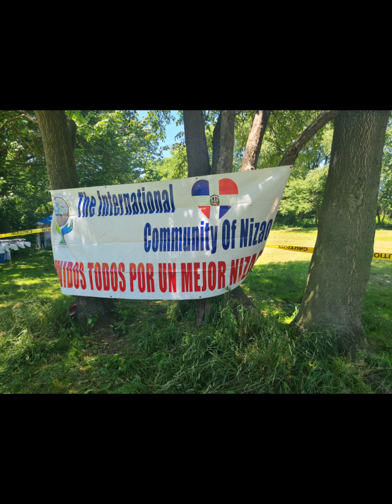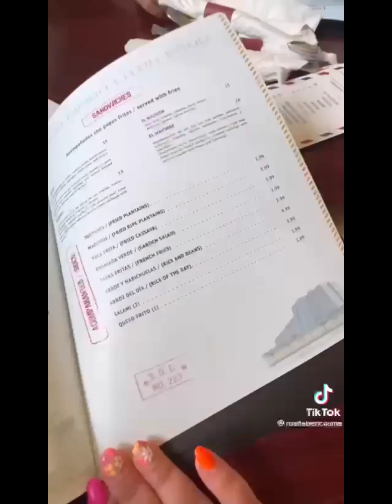BACHATA 🔥DE CABARET ⚡️MIX 🇩🇴 DJ RAFIVIP